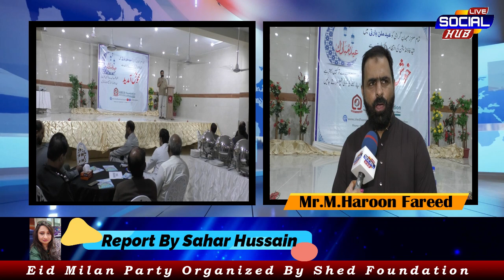Eid Milan Party Organized by SHED Foundation